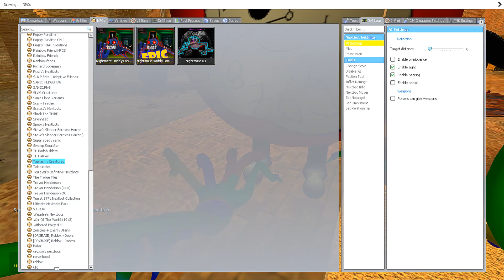NIGHTMARE DADDY LONG LEGS VS ALL TEAM 3D SANIC CLONES MEMES IN Garry's Mod!